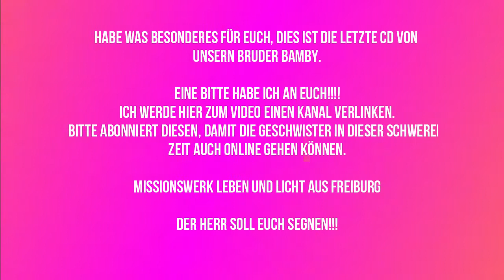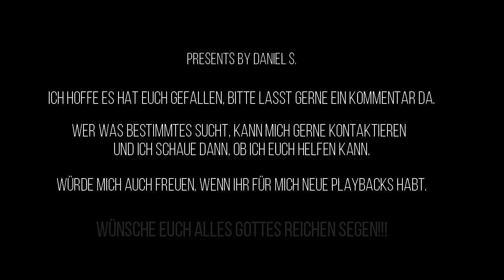Bamby Reinhardt In Memorian - 16 Ich hab nur gelebt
INFO!!!
Gerade in den Zeiten wie jetzt, brauchen die Menschen Gottes Wort, also lasst uns alle Helfen...
Der Link ist einmal in der Info box oben im Video und einmal hier:
Missionswerk Leben und Licht aus Freiburg:
Der Herr möge euch reichlich dafür Segnen.

Gerne könnt Ihr mich anschreiben, wegen wünsche...habe eine riesen Auswahl an Lieder.

Auch könnt Ihr mir eure Gesungene Version der Playbacks zukommen lassen, würde mich freuen und wenn Ihr wollt würde ich diese auf meiner Hauptseite Hochladen.